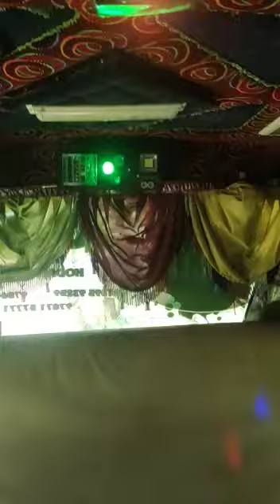Amplifier and LED bus travels